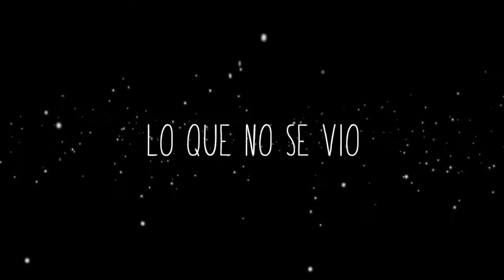Celebramos el cumpleaños...y una gran sorpresa: Nos casamos!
Y como dice el título... el día comenzó con el cumpleaños nº30 de Carla, pero antes de apagar las velas, Hanru nos sorprendió a todos con la propuesta de matrimonio! ♥♥♥♥